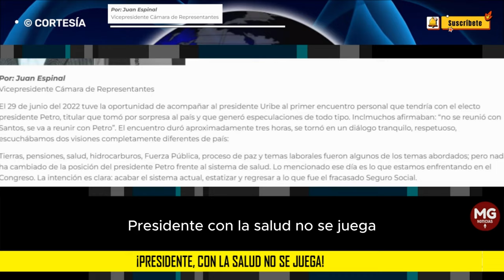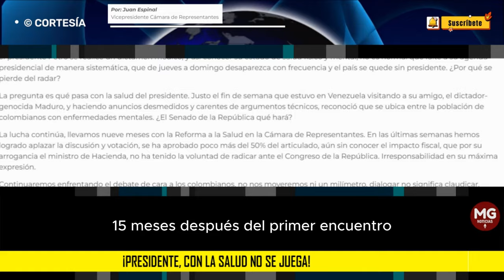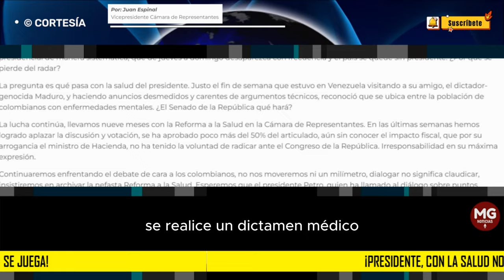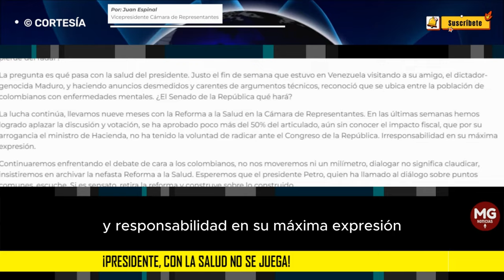PRESIDENTE, CON LA SALUD NO SE JUEGA 📌 Columna Juan Espinal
El 29 de junio del 2022 tuve la oportunidad de acompañar al presidente Uribe al primer encuentro personal que tendría con el electo presidente Petro, titular que tomó por sorpresa al país y que generó especulaciones de todo tipo. Inclmuchos afirmaban: “no se reunió con Santos, se va a reunir con Petro”. El encuentro duró aproximadamente tres horas, se tornó en un diálogo tranquilo, respetuoso, escuchábamos dos visiones completamente diferentes de país: